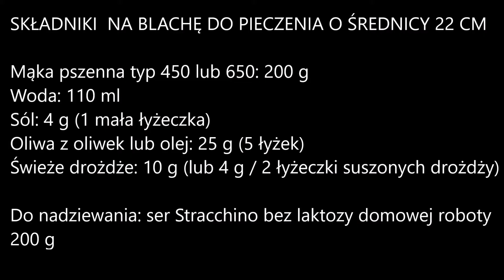Włoska Focaccia na blasze z serem STRACCHINO / CRESCENZA BEZ LAKTOZY ... domowej roboty!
SKŁADNIKI  NA BLACHĘ DO PIECZENIA O ŚREDNICY 22 CM
Mąka pszenna typ 450 lub 650: 200 g
Woda: 110 ml
Sól: 4 g (1 mała łyżeczka)
Oliwa z oliwek lub olej: 25 g (5 łyżek)
Świeże drożdże: 10 g (lub 4 g / 2 łyżeczki suszonych drożdży)
Do nadziewania: ser Stracchino bez laktozy domowej roboty 200 g

Wymieszaj wszystkie składniki oprócz soli przez 5 minut
Dodaj sól i energicznie ugniataj przez kolejne 10 minut
Przykryj folią spożywczą lub ścierką i pozostaw na 1-2 godziny w ciepłym miejscu do wyrośnięcia
Zwilż ręce wodą
Ciasto rozłóż na natłuszczonej blasze do pieczenia i odstaw na 10 minut
Dodaj ser
Piecz w temperaturze 200 ° C przez około 30 minut
Podczas gotowania, jeśli wyschnie, spryskaj wodą
Wyjmij z piekarnika

Smacznego 😊

Porada: na 200 g mąki 50 g można zastąpić ponownie zmieloną semoliną z pszenicy durum